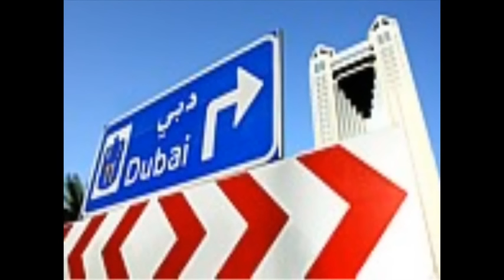Új útra térek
I'm starting a new life,
As you very loved me
A day
Yet gone forever
I do not know exactly
Now where are you

Painful moment
of  my heart broken
In vain I wait on you already.

 Forget you forever,
 Believe me  better without you

I do not cry for you
No longer hurts my heart
You lied
when you said I love you

I imagined you'll be mine
I believed you love forever
Secretly, you gave
your heart to someone yet

I'm disappointed in you and  in my life
I did not want to be so

1990. A szűz jegyében C. Audió kazetta. Magán kiadásban megjelent hangfelvétel.